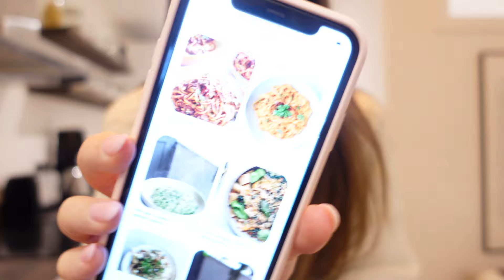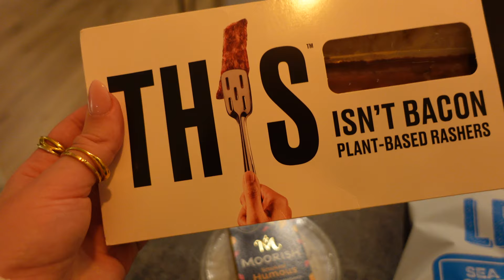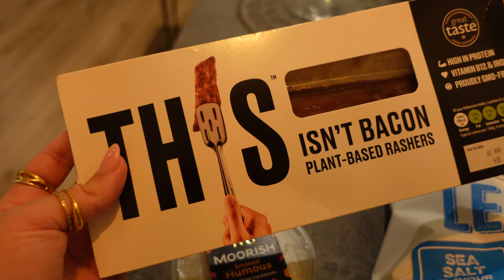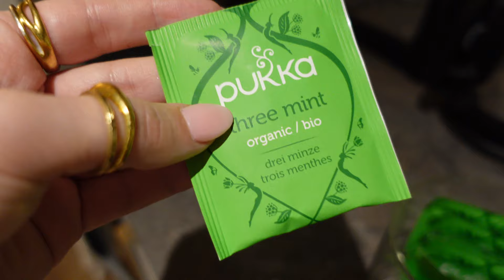PRODUCTIVE EVENING ROUTINE | 9-5 after work routine | how to reset after work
This is my real 9-5 after work routine. I have a corporate job so this is how I relax and reset for the next day with my after work routine. To me, a good 9-5 after work routine sees double the benefits, it helps you unwind and decompress after your day and also sets you up right to have the best next day that you can. In this 9-5 after work routine I do a grocery haul, cook dinner, take a bath, fold laundry and spend quality time with myself. A good 9-5 after work night routine is non-negotiable for me and keeping it simple and realistic is key to making sure you can love this peaceful time after work every day. Hope you enjoy my 9-5 after work routine - loads of love, Ellen xxx